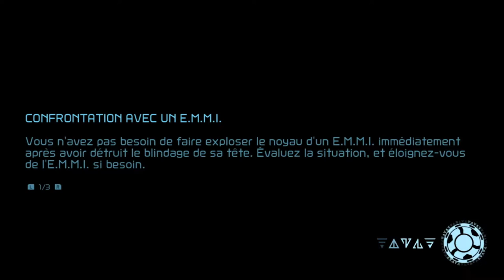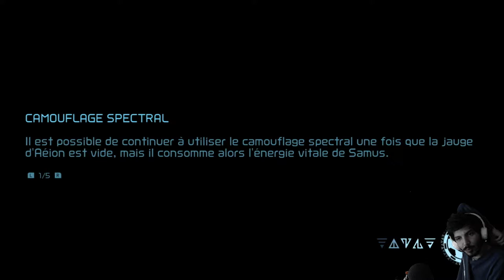BOSS ET NOUVELLE ZONE ! - Metroid Dread Épisode 2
Suite de l'aventure de notre Samus adorée ! :D
Alors qu'on va affronter E.M.M.I et une belle petite saloperie légèrement obscène, on va pouvoir également bien progresser et même commencer à découvrir une toute nouvelle zone :D